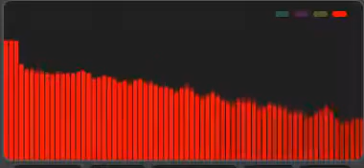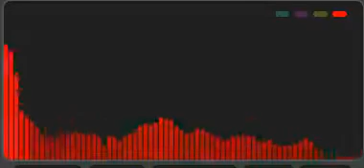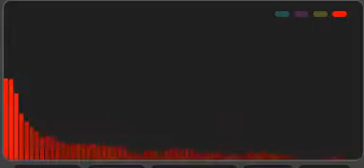Jungle Beat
made with Drum Kit.